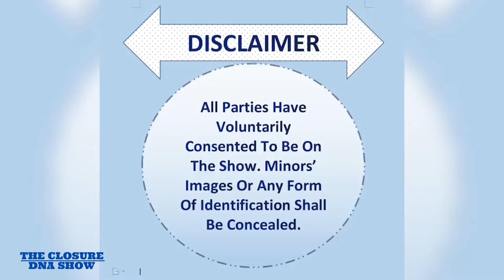THE CLOSURE DNA SHOW: SEASON 6 EPISODE 3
Season 6  Episode  # 3 MT PLEASANT HEIGHTS